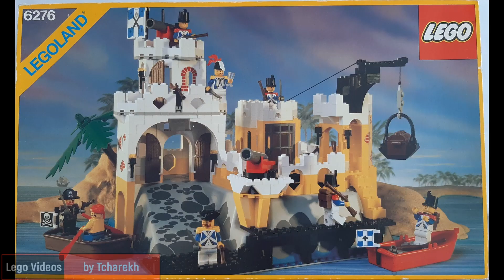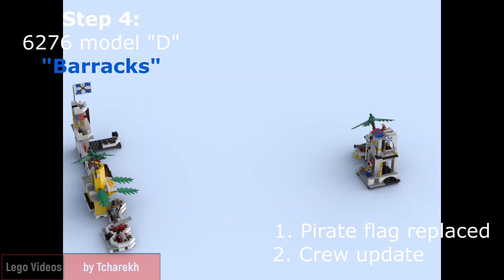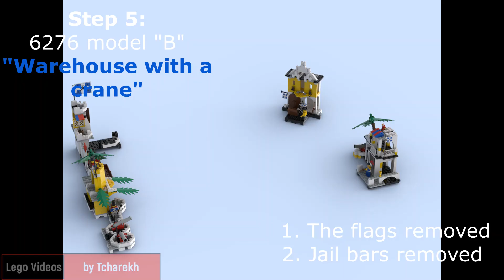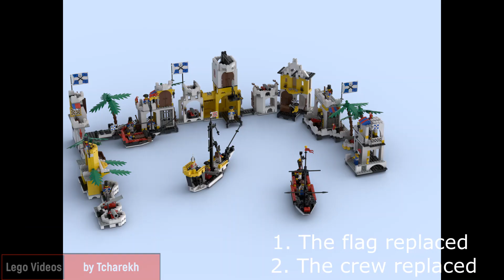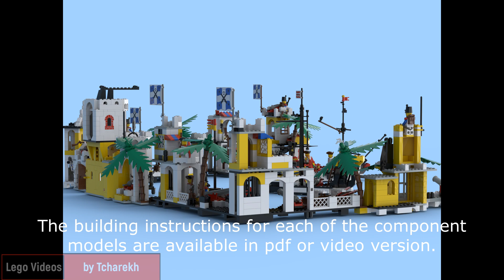Lego Admiral's Haven project - component models presentation.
Lego Pirates "The Admiral's Haven" - a video presentation of all component models used to build a several sectioned haven. Only alternative models from back of sets boxes used! No baseplates. The project includes couple of sets: 4 x 6267; 2 x 6276, 2 x 6277 + extras from this set.
All components can be built using my PDF instructions.